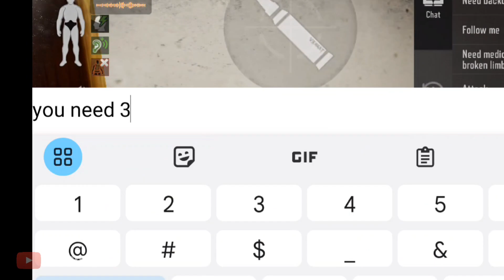INSTANT KARMA MOMENTS IN ARENA BREAKOUT EXE Ep.17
°Funny Moments
°Wtf Highlights
°Funny Fails
°Instant Karma

•Device: Nubia Red Magic 6s Pro

Background Songs
Able Sisters The Purist
Puzzle Drawn Beats

and comment your favourite moments